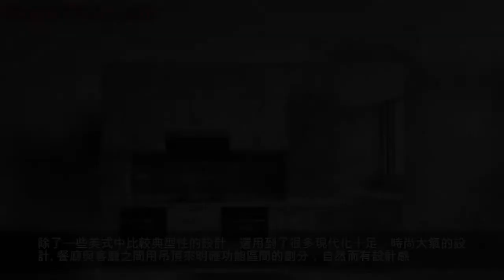150平簡約美式風 電視牆使用壁爐設計造型新穎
在這套案例，和業主給設計師的第一印象一樣，她希望自己的家看起來能夠是優雅、溫馨的，同時又不失大氣。希望能突出設計感，但也要保證儘量充足的收納儲存空間。
最後和設計師定下了輕奢范十足、優雅里不失溫馨生活氛圍的美式，儘量的豐富了設計層次、渲染了超脫生活的藝術氛圍，又讓家保持了最本真的狀態。
設計師通過巧妙的設計與搭配，讓整體裝修呈現出簡約大氣之感，但在細節上卻是精緻又複雜。主要採用白色為基色調，恰到好處的融入了一些灰色，打造出一些高級感。
家具的造型多變，讓整個空間更加有層次感，同時又提供了充足的收納空間。而恰到好處的金屬元素的加入，瞬間讓空間多了幾分精緻輕奢感，營造出不一樣的優雅貴氣。
不得不說，近幾年來，國外的一些優秀時髦的文化對我們產生了非常大的影響。就像是即將到來的聖誕節，我們總是忍不住想要參與到這種熱鬧中去。而家居也是這樣，無論出自哪裡，是好的總想用到自己家裡來。
美式裝修把一些美式元素自然而然的融入了生活里，比如特別有代表性的壁爐。壁爐樣式設計的電視背景牆帶來強烈的立體感和視覺感受，讓人忍不住聯想，聖誕節的時候，我們會不會也有聖誕老人從這裡突然出現。
除了一些美式中比較典型性的設計，還用到了很多現代化十足、時尚大氣的設計。餐廳與客廳之間用吊頂來明確功能區間的劃分，自然而有設計感。
方形的吊頂之下，精巧雅致的圓桌彰顯著自己的存在感，讓整個空間顯得更為靈動。吊燈造型有著復古感，帶來不一樣的裝飾效果，加上其他裝飾，瞬間讓生活充滿了儀式感。